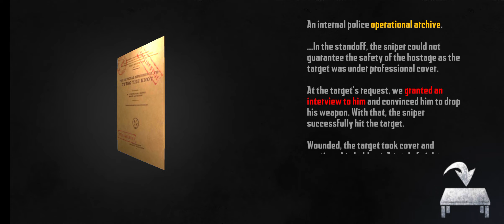Let's play Endless nightmare 5 #1 Ch:1